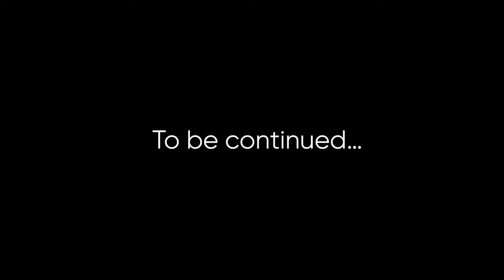Con Gì Đây 5, Dạy Bé Đọc Tên Côn Trùng, Xem Con Vật Thực Tế, Thế Giới Động Vật | Insect, Animal Song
CON GÌ ĐÂY PHẦN 5:
Thế giời động vật, hoang dã, kỳ thú, sở thú, zoo, khám phá, tiểm hiểu, em yêu khoa học, phát triển não bé. Video dạy bé học online, tìm hiểu thế giới động vật, dạy bé đọc tên con vật, giúp bé học nói tên động vật côn trùng sâu bọ, các hình ảnh động vật thực tế & dễ hiểu giúp bé cảm nhận một cách chân thực về thế giời xung quanh, kích thích bé nhanh biết nói, bé phát triển sớm thông qua các hình ảnh nhiều màu sắc đa dạng, âm thanh sống động, hoạt hình động vật trực quan, sống động, có lồng ghép âm thanh, âm nhạc, tiếng kêu các loài động vật.

NGUỒN ÂM THANH & ÂM NHẠC (MUSIC & SOUND)

• Skip To My Lou - The Green Orbs
Gấu Discover (Kênh giáo dục khám phá dành cho thiếu nhi)